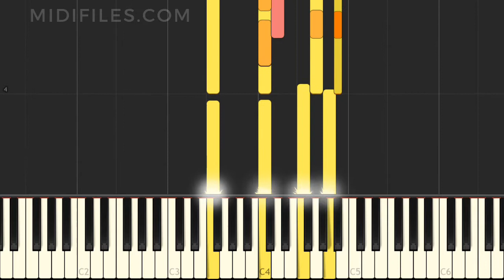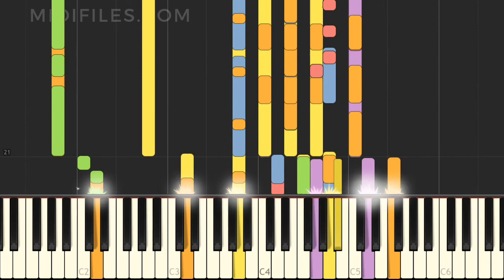🎼 SEQUENCE MIDI PRO. : C'EST FINI LA COMEDIE / DALIDA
Séquence MIDI professionnelle pour apprendre, chanter un karaoké, s'accompagner sur scène, remixer, éditer, imprimer vos partitions etc. Compatible avec tous les claviers MIDI (Roland, Korg, Yamaha, Technics, Casio, GEM ... ) et logiciels de musique (Synthesia, Ableton Live!, Cubase, Logic, GarageBand, ProTools, Band in a Box, FruityLoops ...)